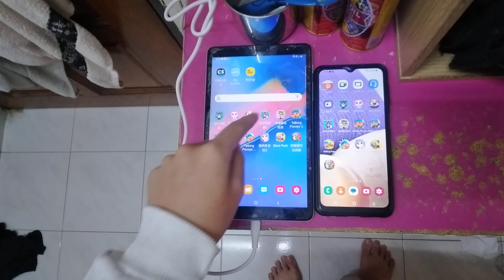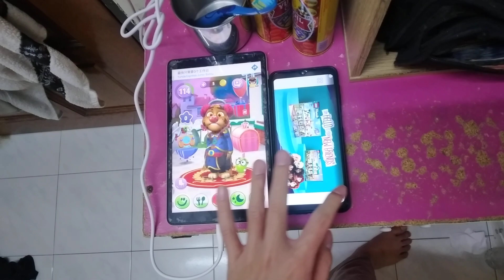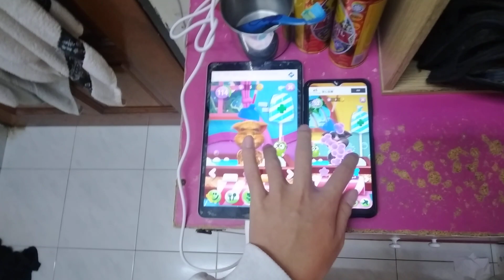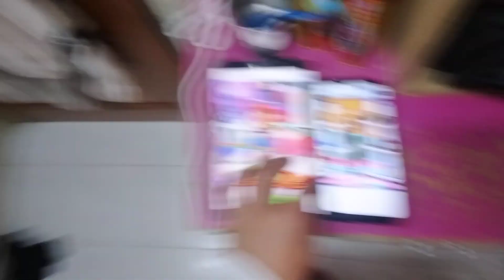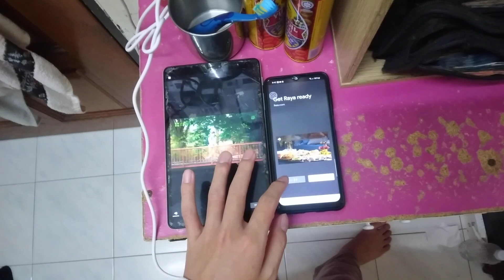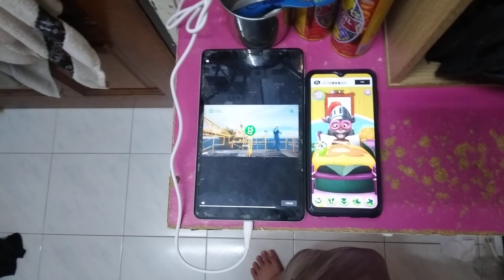My Talking Tom 2 Echo 11086